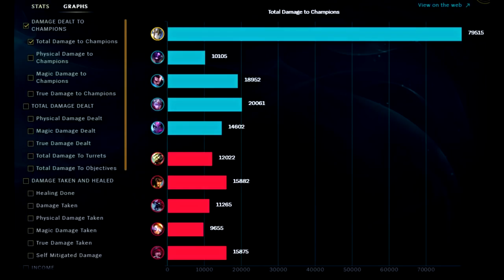O GALIO ESTÁ TOTALMENTE ROUBADO! NOVO GALIO AP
AO VIVO NO TWITCH TODO DIA ÀS 16:30

Créditos:
Montagem Original por Vandiril